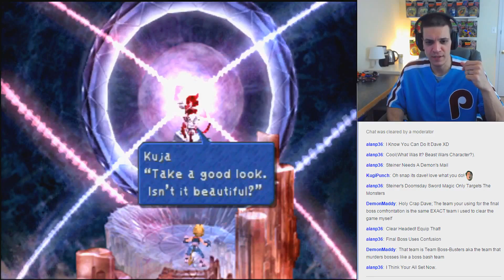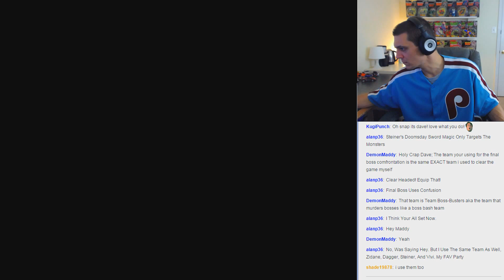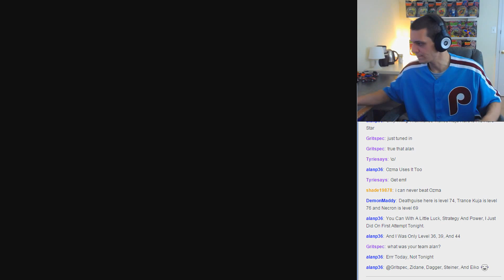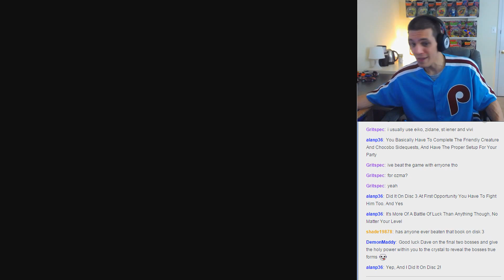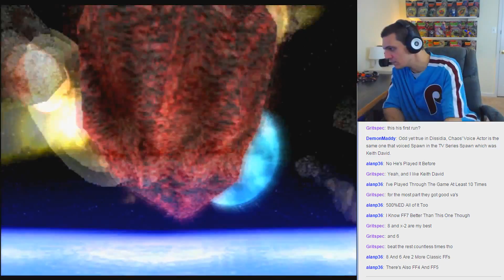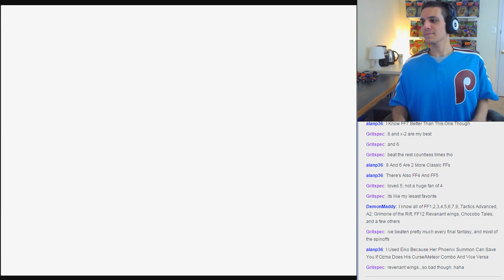Final Fantasy IX - Part 91 - Facing Kuja [Webcam 1080p HD]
Final Fantasy IX Let's Play in High Definition for the Playstation 3.